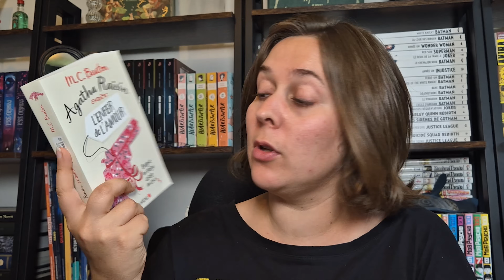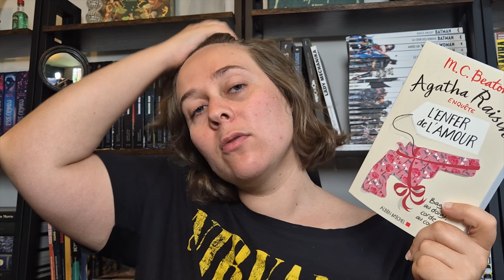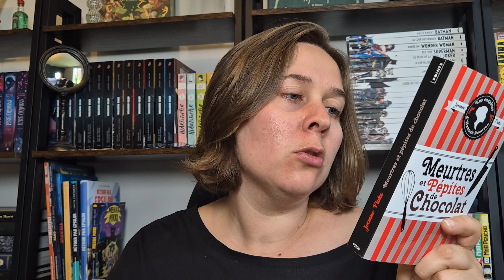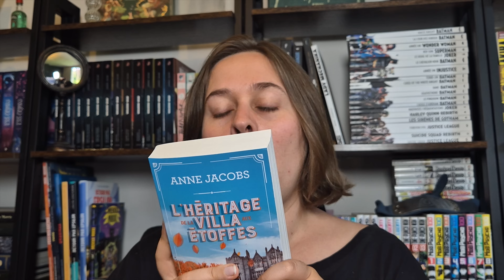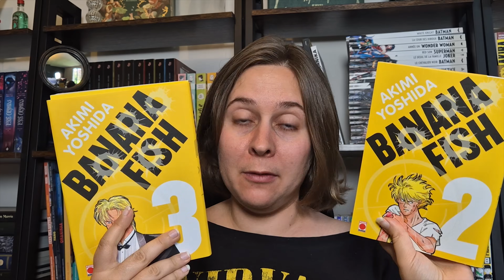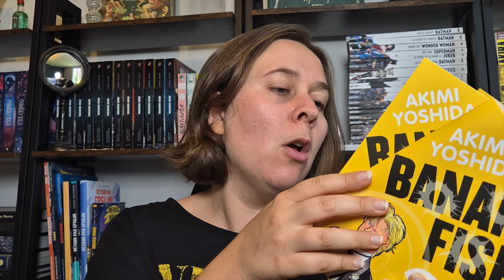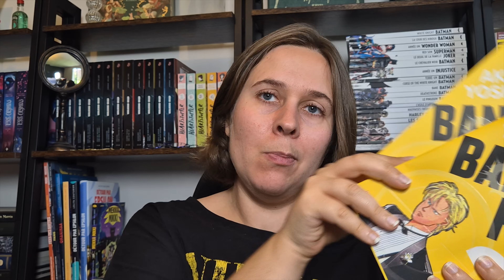Bookhaul Août 2024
Bonjour, petits et grands lecteurs, on se retrouve pour le bookhaul de août 2024

Les livres cités :

- Agatha Raisin tome 11 de MC Beaton - Albin Michel

- L'héritage de la villa aux étoffes d'Anne Jacobs - 10/18

- Meurtres et Pépites de Chocolat de Joanne Fluke - Points

- Les nuits de la peur bleu de Eric Fouassier - le livre de poche

- Les carnets de l'apothicaire de Itsuki Nanao et Nekokurage - Kioon

- Bonne nuit Punpun de Inio Asano - Big Kana

- Banana Fish de Akami Yoshida - Panini Manga